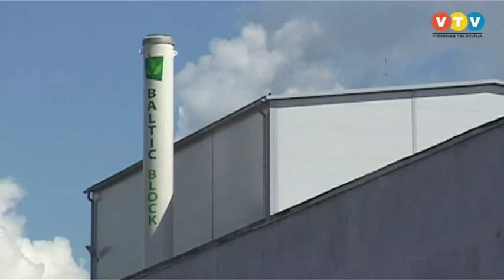Palešu bloku ražotnes atklāšana Sauleskalnā